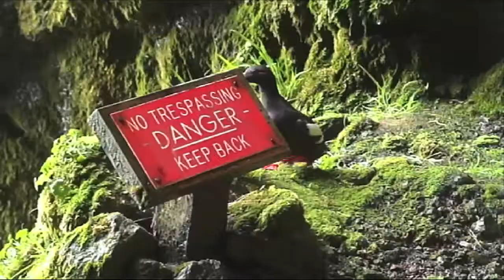It's Nesting Time for the Seabirds with Red Feet!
Pigeon Guillemots are seabirds that spend most of the year out on the ocean and only return to land to nest. They mate for life and both parents equally share the responsibility of incubating the eggs and feeding the chicks. Their calls are unforgettable. Listen and watch a Pigeon Guillemot nesting pair behaving naturally at Sea Lion Caves in Oregon.